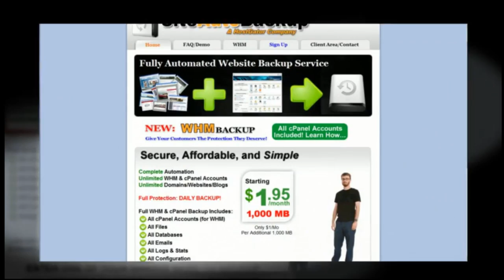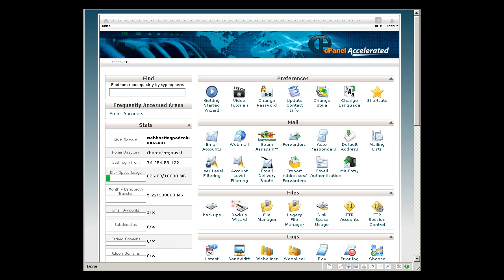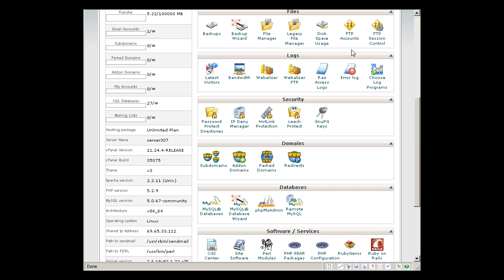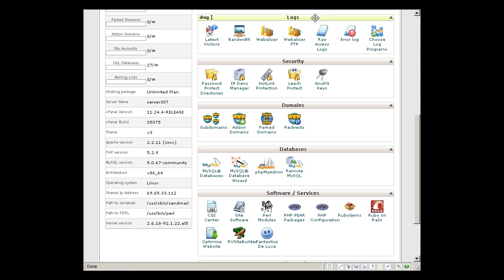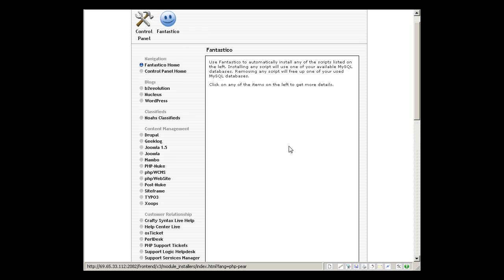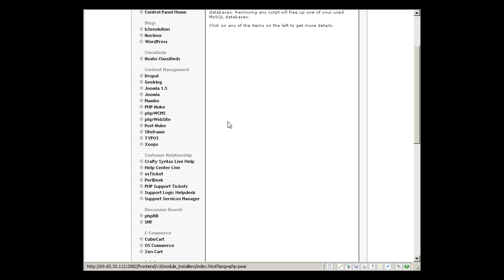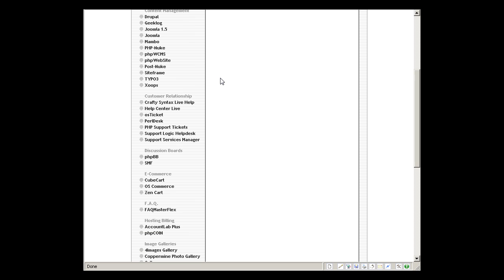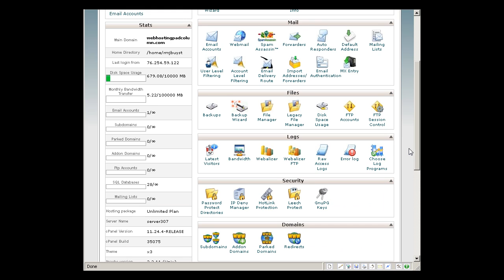Webhostingpad Web Hosting Review and Tour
Review and complete tour of webhostingpad web hosting services and control panel